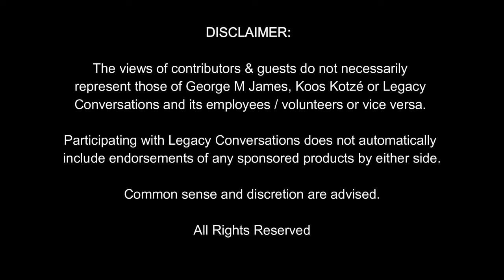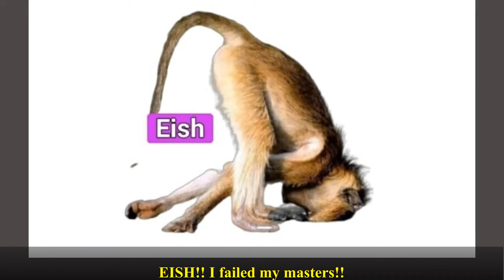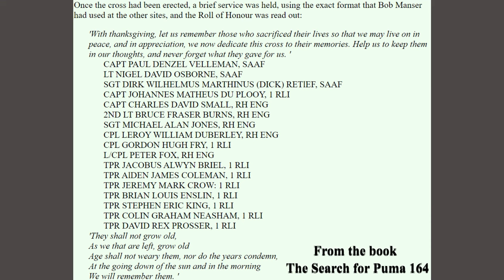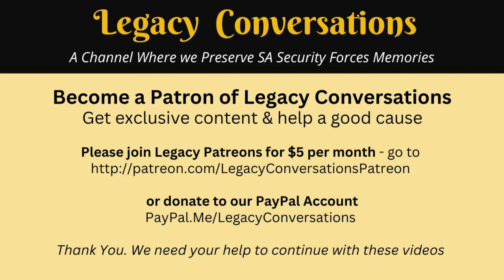Legacy Conversations – Guests – WO2 Doug (Moose) Sinclair - Rhodesian Air Force - Episode 3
We speak to WO2 Doug (Moose) Sinclair - Rhodesian Air Force. He served as a 'Techie" and flew combat on many occasions. Hosted by Vossie Vorster. This is the first episode of four.
If you have questions for our guests, please leave them below.

LINKS:
Alternative Channel